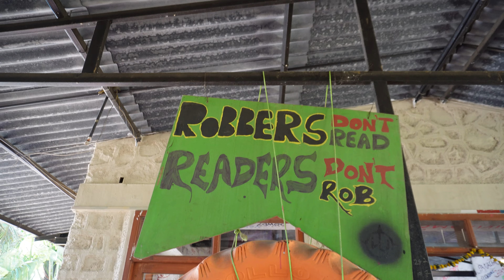Bhandardara Hill Station | Yash Resort | Places nearby Bhandardara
Hello Family,

This is a contusion for previous vlog of mumbai to bhandardara.
Thoda late hua kyuki diwali thi...!

Maono mic
Boya wireless mic
Iphone 14pro
DjiAir2s
Insta360x3
Sony ZV-E10